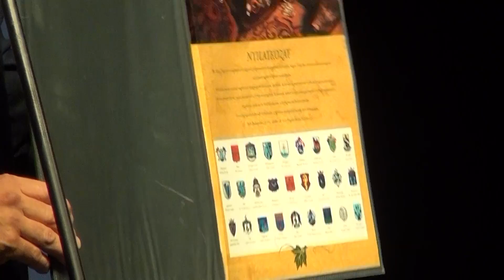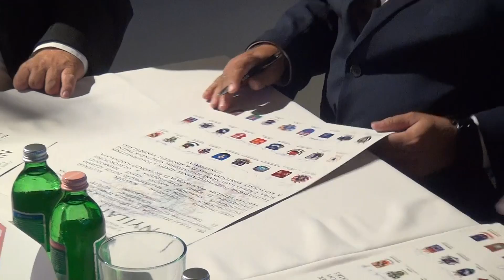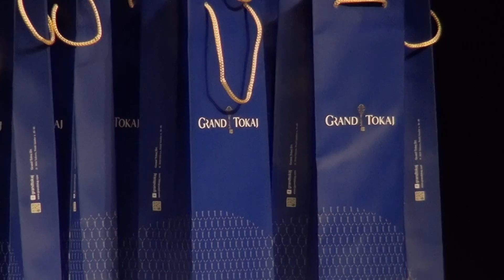IGAZI TOKAJ HEGYALJAI BOR SZÜLETETT -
Átadták a Polgármesterek Borát és a világörökségi terület polgármesterei közös nyilatkozat aláírásával megújították a 2001 óta fennálló együttműködésüket Tokajban, a Fesztiválkatlanban.